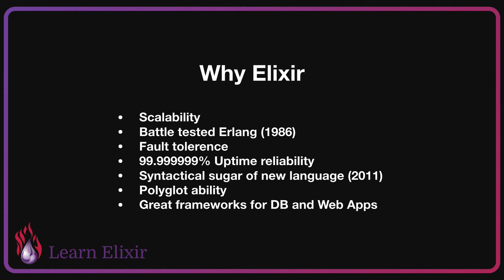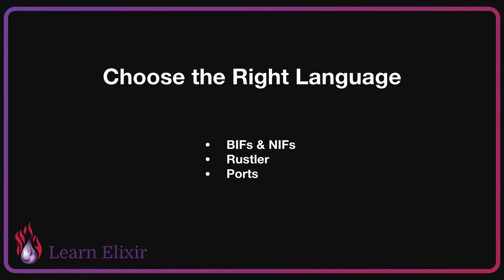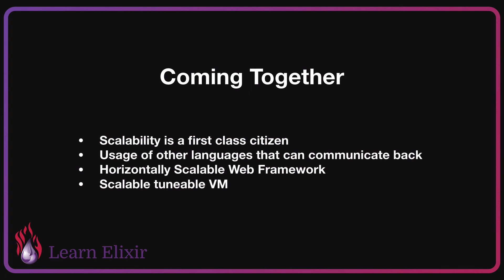Learn Elixir: The Future of Elixir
Upskill with Learn Elixir - Fast Track to Senior Status